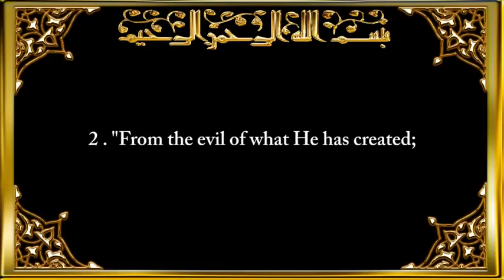113. Surah Al-Falaq (The Daybreak) سورة الفلق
113. Surah Al-Falaq (The Daybreak) سورة الفلق